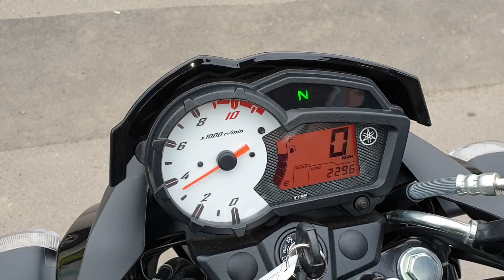BD18 FWL - Yamaha YS125